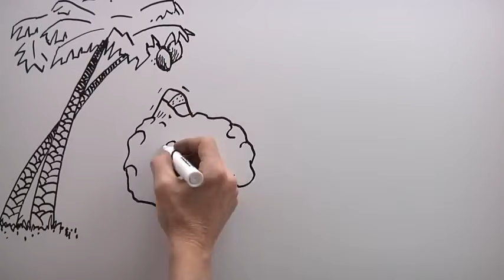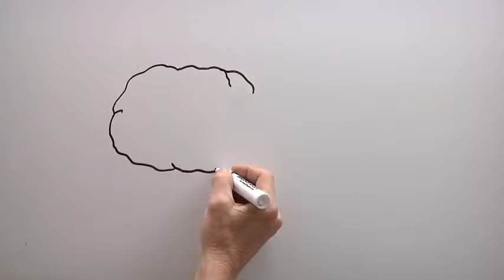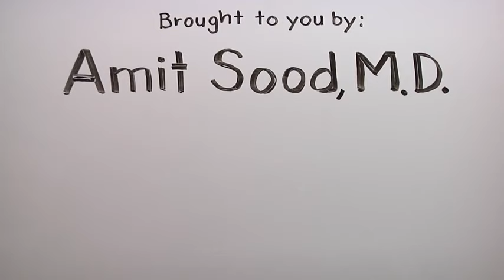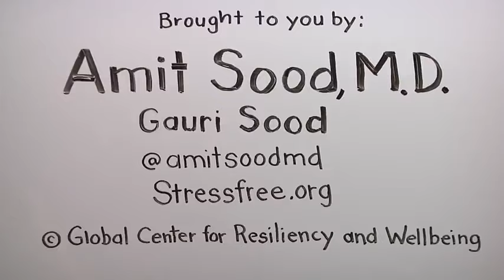Las claves de una vida Feliz - Keys of a Happy life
Soluciones para superar nuestras predisposiciones neuronales y aumentar nuestra felicidad: cultivar la gratitud y la compasión, e implicarnos en actividades con sentido, creativas y altruistas. Éste es el secreto de una vida feliz.